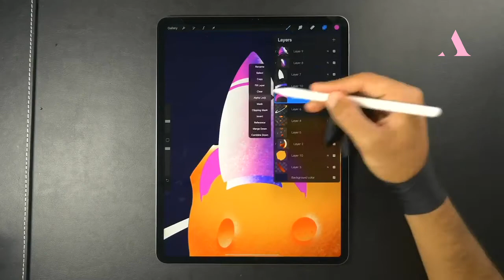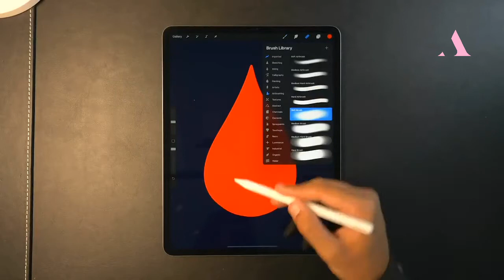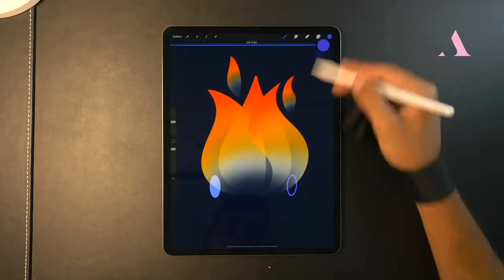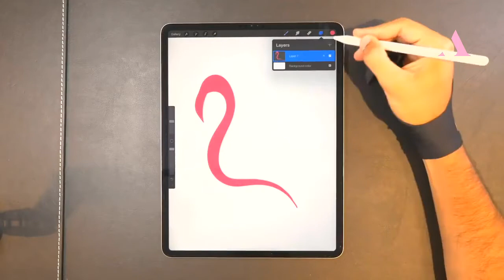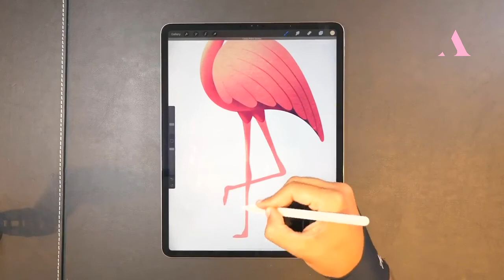Digital of Mars + Fire + Bird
This Vid of Gal Shir

📷MY TOOL
Movavi video cut

I get my music from Youtube studio Sounds